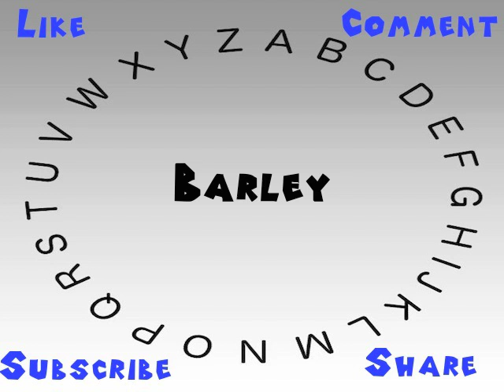How to Say or Pronounce Barley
This video shows you how to say or pronounce Barley.

How accurate does it say Barley? How would you say Barley?